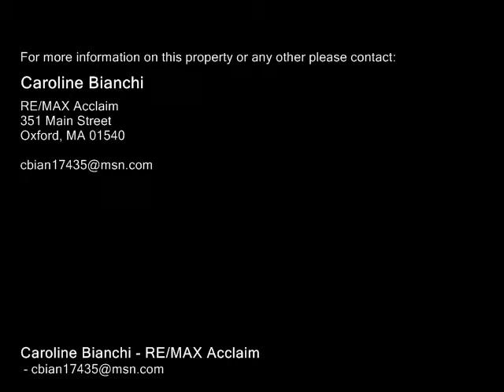3 Virginia Way Dudley, MA 01571 - Land - Real Estate - For Sale -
3 Virginia Way Dudley, MA 01571  Land  Real Estate  For Sale

Caroline Bianchi
RE/MAX Acclaim